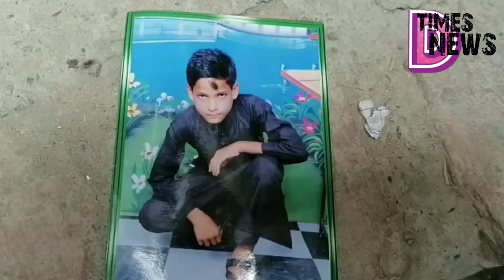सैलून संचालक ने ग्राहक की कैची से गोद गोद कर की हत्या